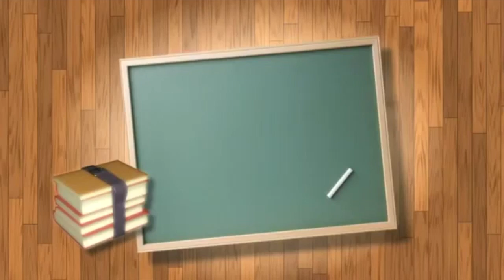2020 Graduate_NSSNT_Rishab Krishnan